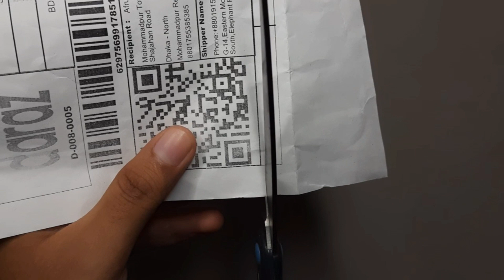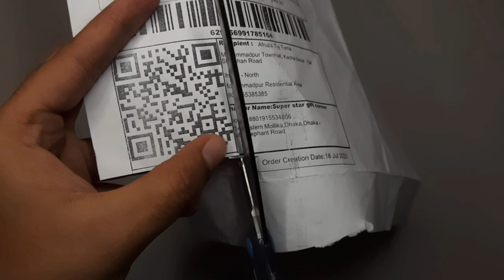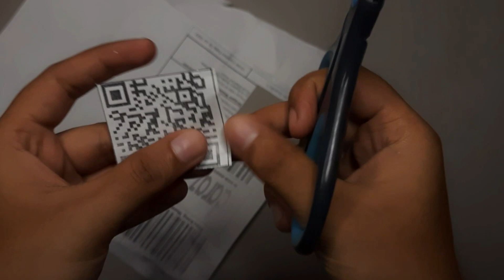Journal Sticker Cutting Ideas @drishyachinta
Hello everyone, DrishyaChina is here...

"Hello, everyone! welcome you to my channel.This channel is dedicated to Short Journal Scrapbooks, Painting, Pop-up Cards, Drawing, Journal Vlogs, and the art of crafting, etc.

DIY Journal Doilies
Homemade Journal Decorations
Paper Doilies Tutorial
Creative Journaling Ideas
Easy DIY Journal Supplies
Handmade Paper Doilies
Journaling Crafts
DIY Decorative Dividers
Unique Journal Embellishments
Journaling DIY Inspiration